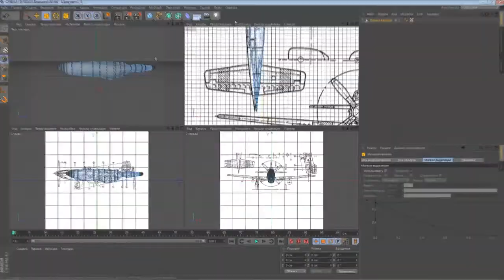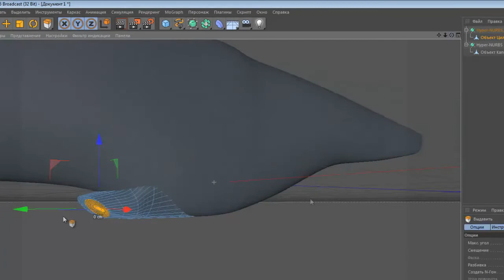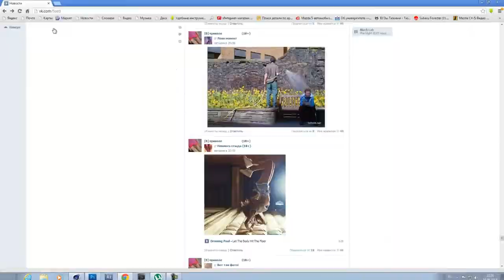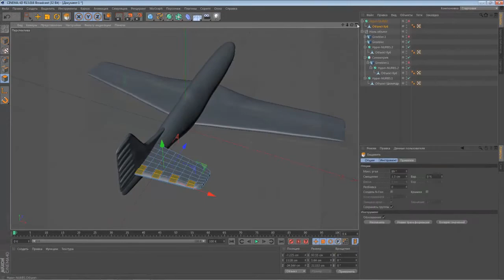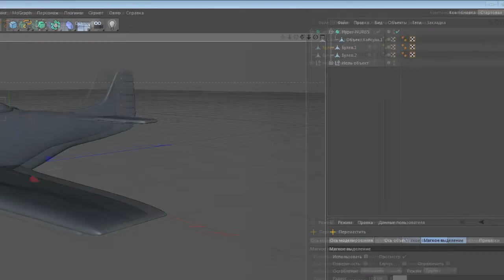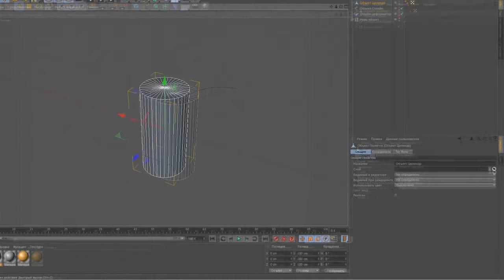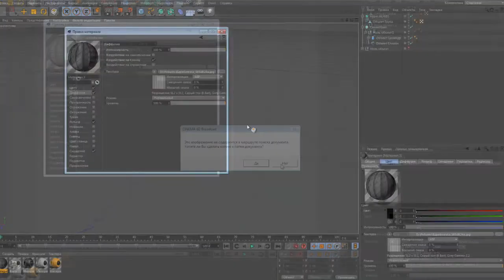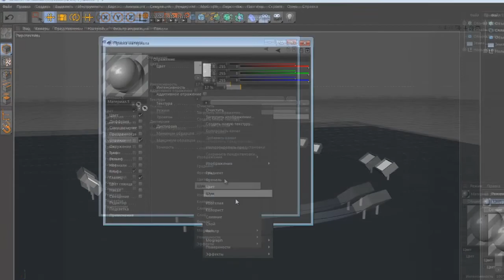Thrust Arts RC | Speed Modeling | By Matres (joined Thrust)